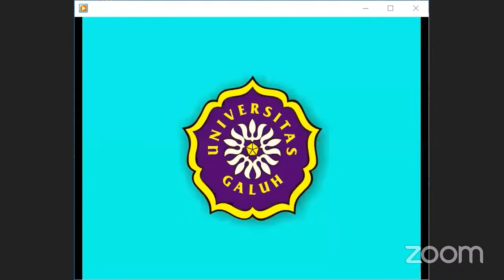Kuliah Umum Akuntansi